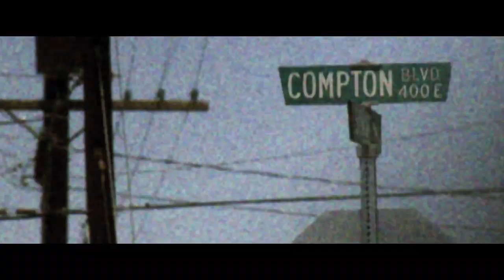N.W.A VS The Law | Straight Outta Compton | Screen Bites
Drawing on their own experiences of racism and excessive policing, NWA made inherently political music. They were known for their deep hatred of the police system, which sparked much controversy over the years. In the words of Ice Cube "Police have become our worst bullies. They talk about bullying, but police are the worst bullies that we have to deal with in society."

Straight Outta Compton (2015) SYNOPSIS: In 1988, a groundbreaking new group revolutionizes music and pop culture, changing and influencing hip-hop forever. N.W.A's first studio album, "Straight Outta Compton," stirs controversy with its brutally honest depiction of life in Southern Los Angeles. With guidance from veteran manager Jerry Heller, band members Ice Cube (O'Shea Jackson Jr.), Dr. Dre (Corey Hawkins), Eazy-E, DJ Yella and MC Ren navigate their way through the industry, acquiring fame, fortune and a place in history.